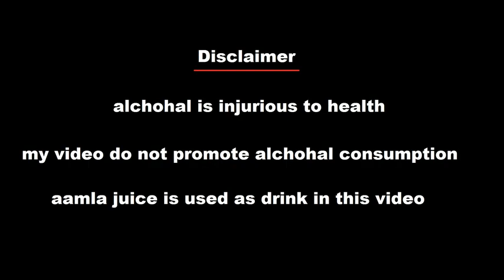Dad After DARU - Bhopal ki vines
A family comedy video by Bhopal ki vines
Performed by Gaurav Katare